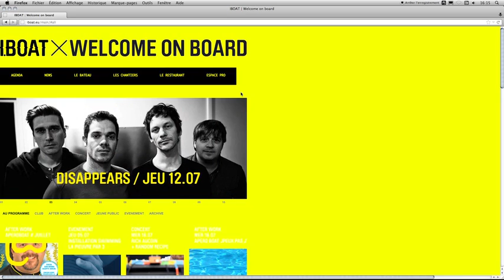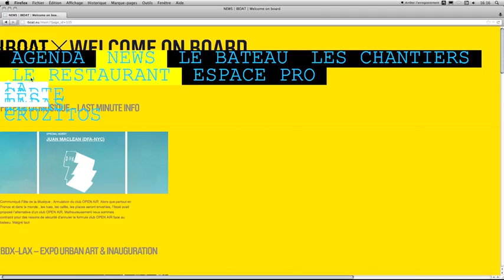Graphic Hacking of I.boat Website with CssLsd (firefox add-on)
Graphic Hacking of Iboat website using CssLsd, a Mozilla Firefox add-on.
Its purpose is to enable realtime control of the style of a webpage (only locally), by modifying the attributes of different tags.
It was co-designed by Florent Berthaud and Tabaramounien.